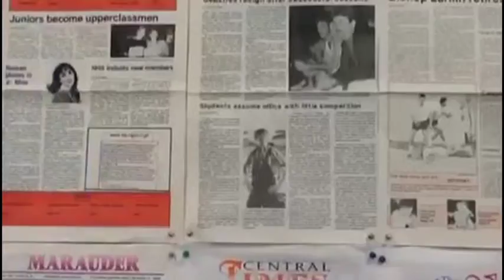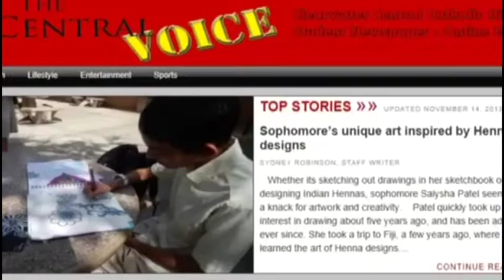St Peter Clavers Day